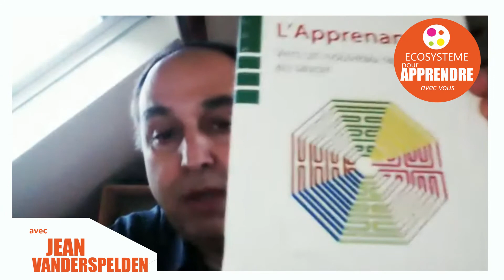Apprenance avec Jean Vanderspelden